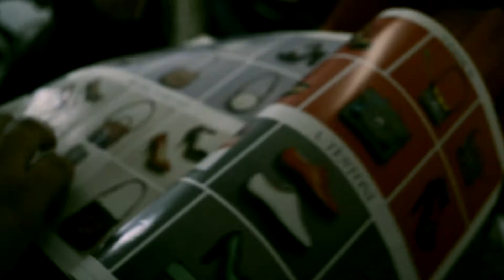PROTECT & RECYCLE | PART